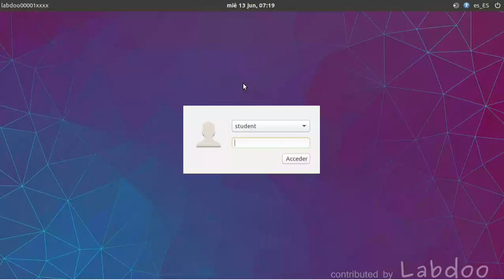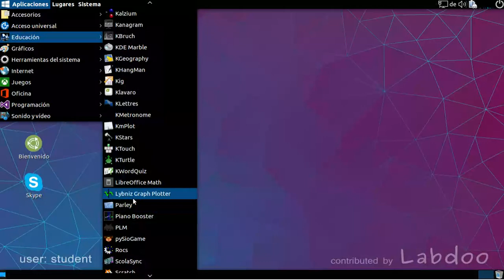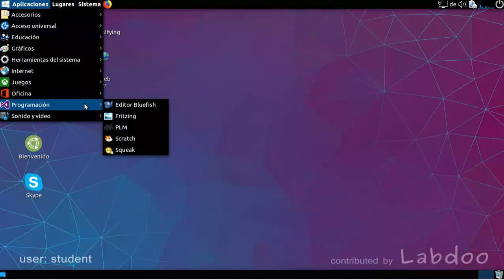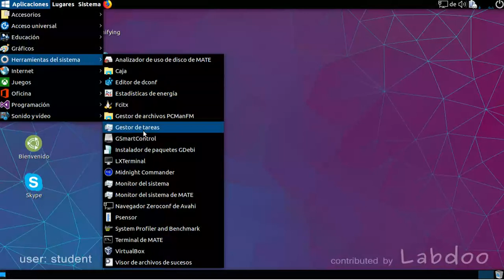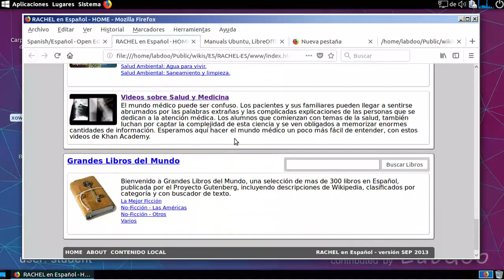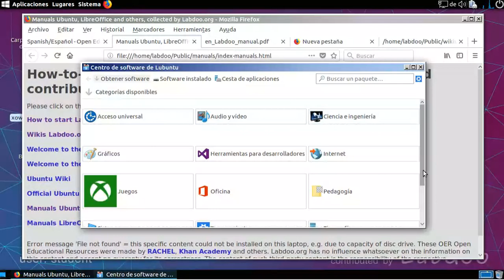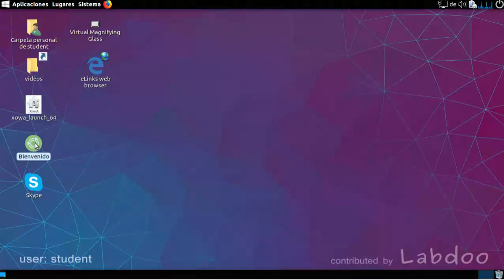16.04 LTS Software educativo (Español)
Software educativo (Español)
Descripción software educativo, oficina y otro software en computadoras Labdoo.

Lernsoftware (Spanisch)
Übersicht über Lern-, Office- und andere Software auf Labdoo Computern